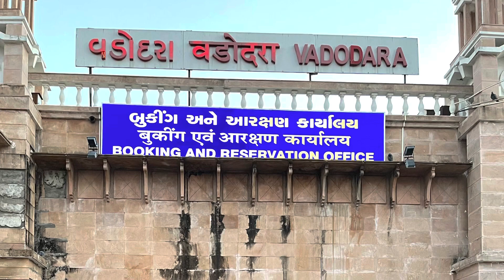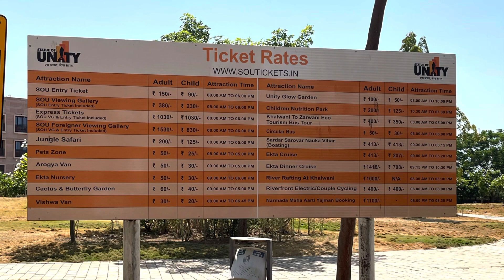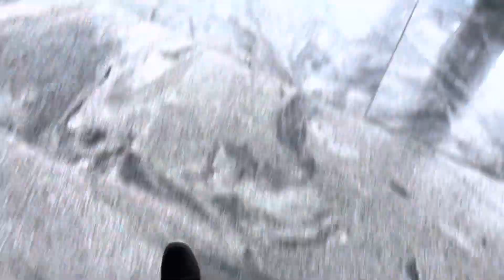Swaminarayan mandir poicha | Statue of unity | world’s tallest statue in India | Gujrat Trip ￼|day 1